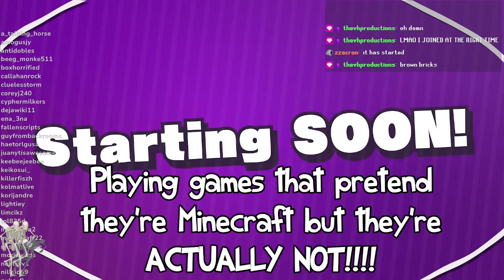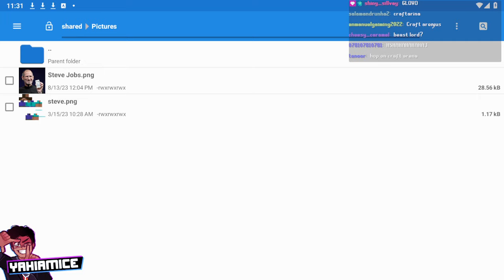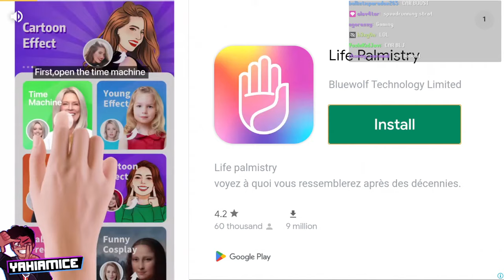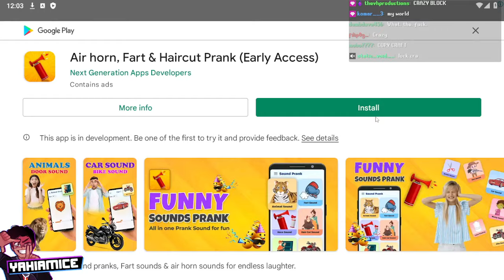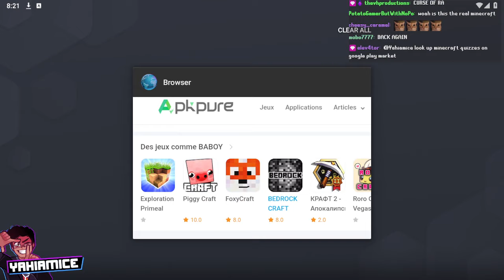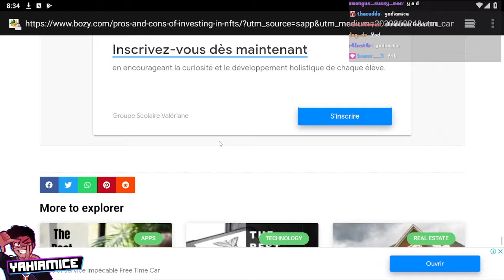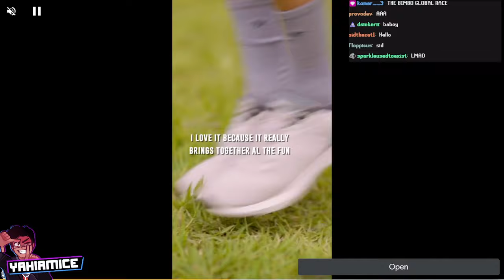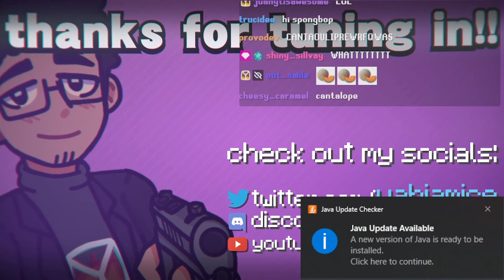playing More Fake Minecrafts